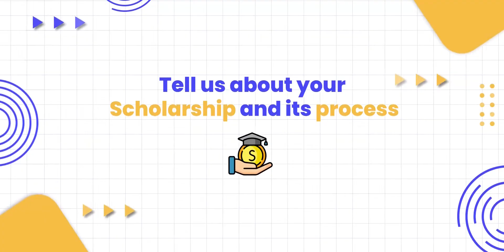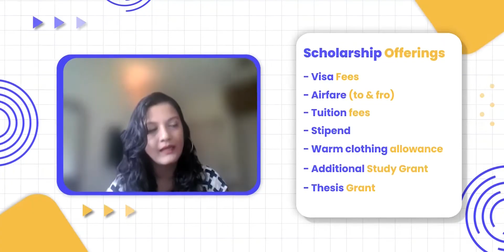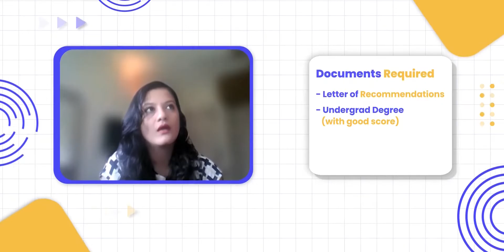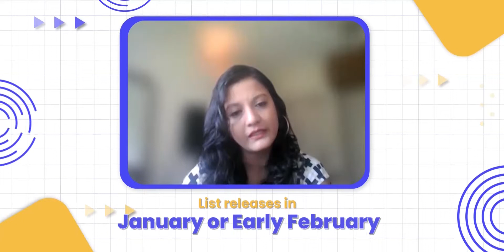How to win Commonwealth Scholarship? | Fully funded Scholarships | QnA with Commonwealth Scholar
Are you aspiring to pursue higher education and make a meaningful impact in your field? The Commonwealth Scholarships might be your key to unlocking a world of opportunities. 🌍 These fully funded scholarships to study abroad will open doors to a prosperous career!

In this comprehensive video we speak to Apekshita Varshney, a Commonwealth Scholar and we delve into the details of Commonwealth Scholarships, a prestigious and globally recognized program that opens doors for talented individuals from Commonwealth countries including India. Whether you're a student, researcher, or professional, this scholarship scheme offers a pathway to pursue your dreams and contribute to positive change.

To get started on your journey to move to the UK, book a FREE Expert Counselling meeting right away